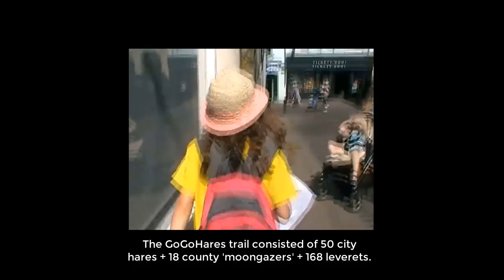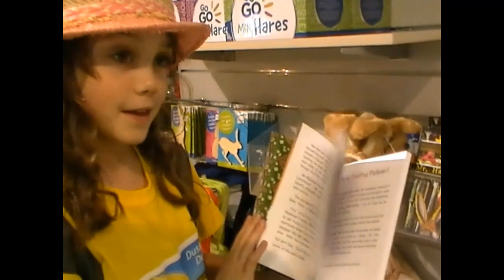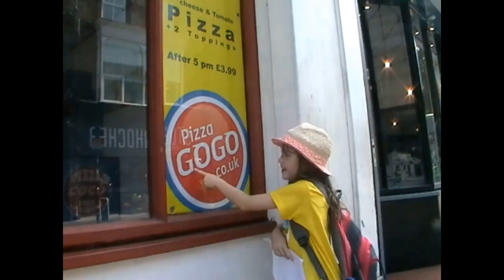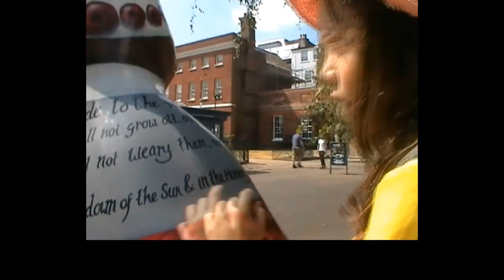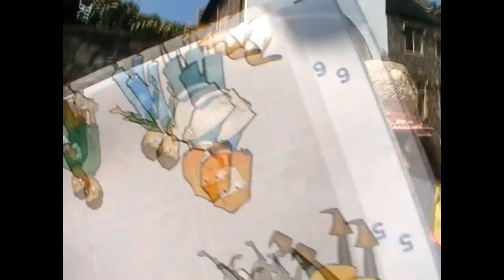GoGoLily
One part of a 90 minute film entitled 'GoGoLily: Hare We Go Again' about my 9 year-old niece visiting all 50 city hares + 2 moongazers + several leverets - all in one day on the GoGoHares trail in Norwich - 21 July 2018.  In this clip you see LIly find the first 10 hares. She eventually found all 50 and it took around 6 hours, with breaks.

This version has been especially edited for YouTube.

'Wake Me Up Before You Go-Go' (backing track) purchased from Karaoke Version.
'Jerusalem' performed live by The North Norfolk Salon Orchestra in Wells-next-the-Sea on 5 August 2018.